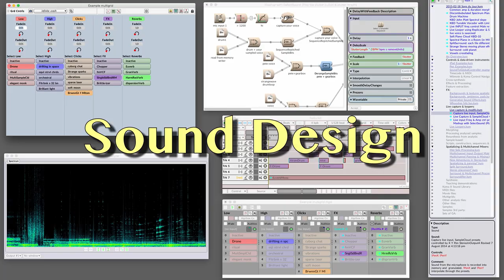The Roots of Creativity | A Video Essay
Under the Big Tree is Nick Peck's YouTube channel, focused on One morning, while sitting in a coffee shop, I was struck by some thoughts about the nature of creativity. I opened up my laptop, typed it in at a furious pace, and an hour later it was done. I recorded it that evening, and here it is.

Under the Big Tree is Nick Peck's YouTube channel, focused on music and sound design equipment and techniques, composition, production and performance of music, modular synthesizers and electronic music in general, and tabletop board games.